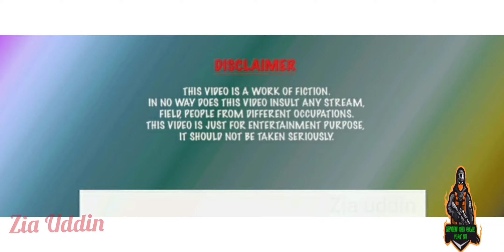call of duty battle royale gameplay /call of duty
Game Link -

Add me on Snapchat! Username: ziau6493
Add for counte.-

Add for counte.

link and share the original source. Please avoid methods
of copying or duplicating the content, and help us
support anti-piracy measures in

**$oftwares& Hardware used**
Audio Recorder: Regular Videos: Boya Lapel Mic
Audio Editor: mi sound [Android
Thumbnail Editor: Pixlr |Android]
Camera Setup: mi pogo Ai rear Camera with
Photron Tripod Stand.
Green Screen: Generic &*12
video editor
Thumbnail editor-
For Bangladeshi Contents:
Bangladesh under Chapter 6, Section 36 and Chapter 13
For USA Contents:
such as crticism, comment, news reporting, teaching,